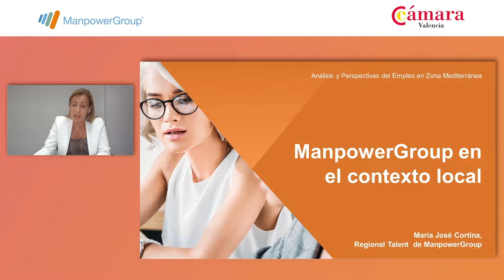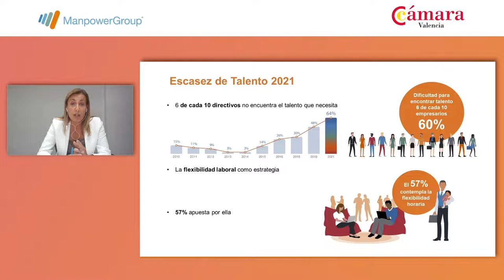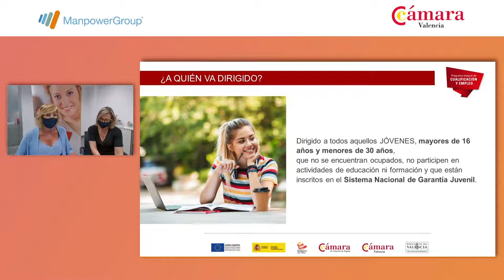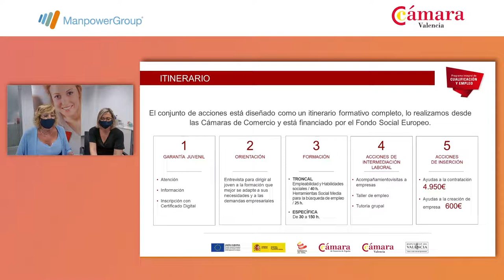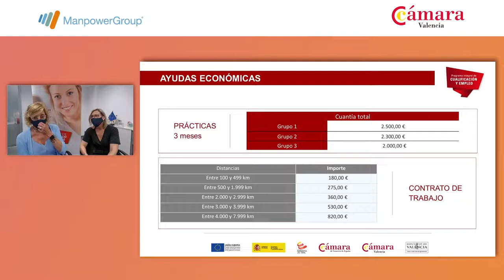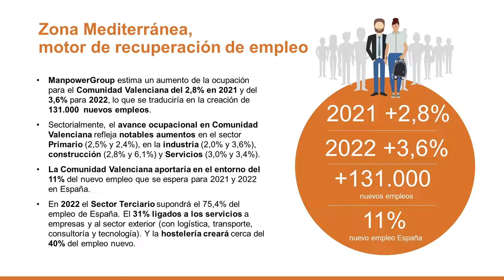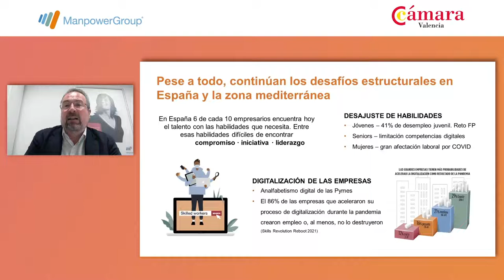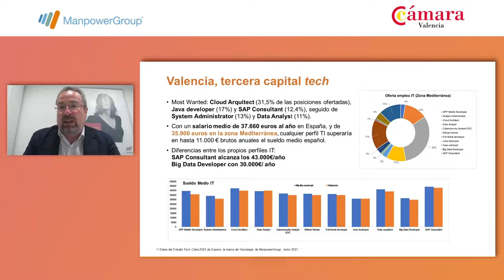Análisis y perspectivas del empleo en la zona Mediterránea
¿Cuáles son las perspectivas del empleo en la Zona Mediterránea? ¿Qué estimaciones podemos ofrecer para 2021 y 2022?¿Qué profesiones son las más demandadas y en qué sectores? El pasado 13 de julio abordamos en detalle la situación actual del empleo en la Comunidad Valenciana, Murcia y Baleares y analizamos las expectativas de contratación de los directivos en la región.